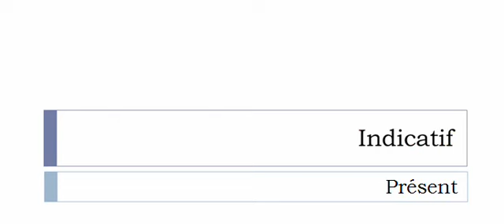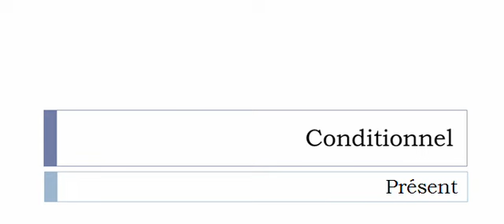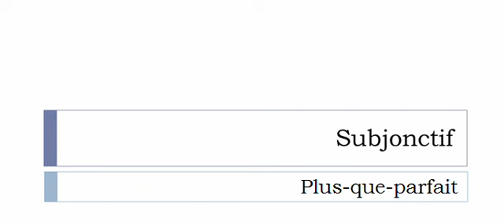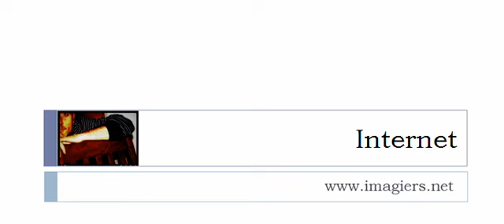الفعل الفرنسية = Rafler